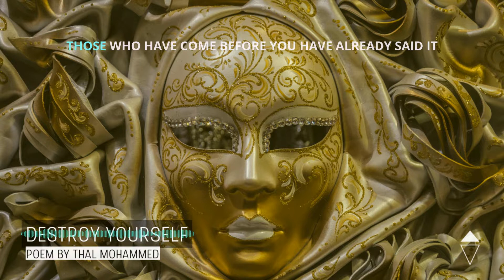Destroy Yourself, Poem by Thal Mohammed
Inspired by The Soulspace Podcast Episode 25: Raising Consciousness Through Sound with Alexandre Tannous.

Welcome to the Soulspace Podcast! Adrian Choo & Thal Mohammed explore modern spirituality and life's profound questions with fellow seekers. Through stories, lessons and practices, this show helps listeners deepen their inner work and move towards a more meaningful life. Music produced by Hoiking Fung.